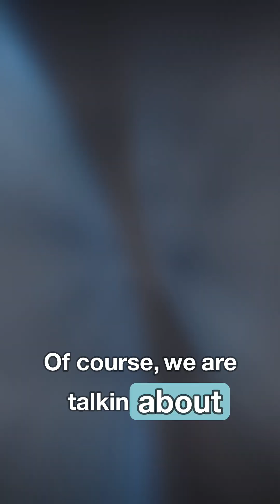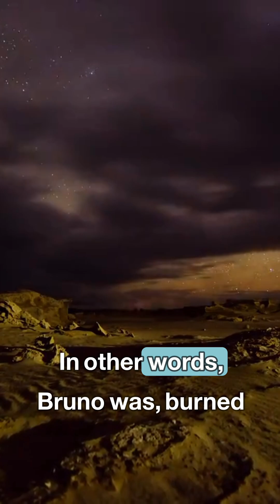Was Giordano Bruno Really Burned for Saying the Earth Is Round?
Many people still believe Giordano Bruno was executed by the Inquisition just for claiming the Earth is spherical. In reality, by the late 1500s the round Earth was already widely accepted in educated circles, that wasn’t why he was condemned.

Bruno was tried for a whole set of “dangerous” ideas: an infinite universe with countless worlds, doubts about core Catholic doctrines, belief in reincarnation, and deep interest in magic. In this short, we unpack where the myth about “burned for the round Earth” came from and what Bruno was actually punished for.